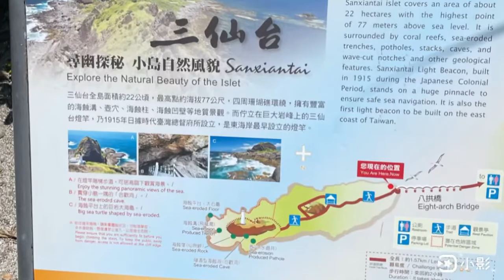2022.06.04 一日台東遊